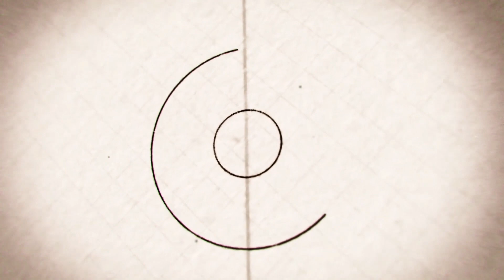The "Lost Precept" of the Church - The Rules of Matrimony - RESTORING THE FAITH MEDIA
Didn't know there used to be 6 Precepts of the Church? Last week Joe and Mike discussed the 5 Precepts of the Church, this week they discuss the "Lost Precept" regarding rules around the Sacrament of Matrimony that Holy Mother Church used to maintain. Though it's observance is not required under pain of sin there is beautiful Wisdom behind this once rule. An important episode espcecially for discerning couples.

+ + + OUR MISSION + + +

RESTORING THE FAITH intends to enrich Catholic families with great spiritual content and sound advice to reestablish the Kingship of Christ. Join our crusade for souls!